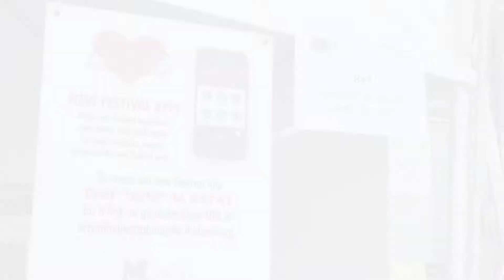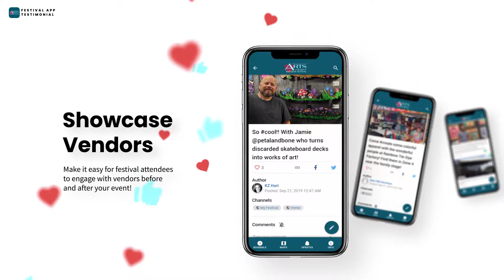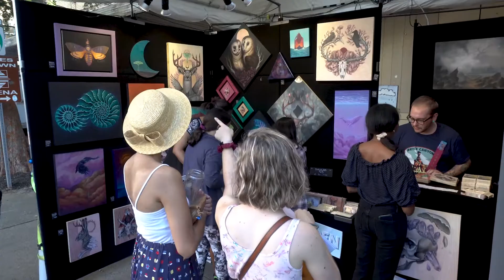Greater Augusta Arts Council Launched the IHUBApp at 39th Arts in the Heart of Augusta Festival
This year, the Greater Augusta Arts Council rolled out their Arts in the Heart of Augusta Festival with a brand new app --  The IHUBApp!  In its 39th year, the festival celebrated creativity and culture with nearly 90,000 visitors spread throughout downtown Augusta, Georgia, over two and a half days.

Guests used the festival IHUBApp to help them shop for new handmade arts and fine crafts, sample delicious international food and watch showcase performances by talent from all over the Southeast. With artist shares, event schedules, menus, maps and up-to-the-minute reminders now in their pocket, visitors were thrilled to ditch printed schedules and flyers to free up their hands for good art and tasty treats.

Our InspireHUB team had a lot of fun working with Brenda Durrant, the Executive Director of the Greater Augusta Arts Council; Jamie Turner, Director of Digital Operations of Morris Digital; and the festival’s promotional team; getting ready for the launch.  This offers a glimpse into a bit of the excitement through the eyes of both the festival organizers and also the artists and guests!

How the IHUBApp can help boost YOUR engagement?

We can't wait to show you how the IHUBApp can help boost your engagement!